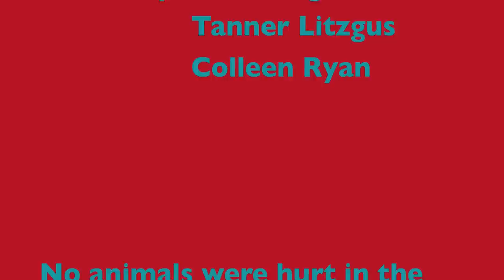Triple Low Five as performed by Renny the dog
My 2 year old Golden Retriever has a trick up her sleeve, she can pull off the "Triple Low Five" as made famous by Carey Price and P.K Subban.  They do this after every habs win and this is a great tribute. Enjoy and GO HABS GO!